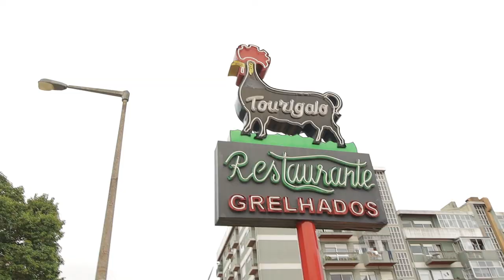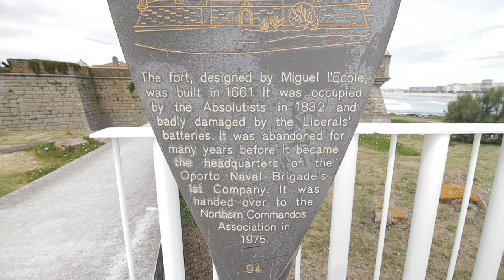Rotunda da Boavista / Praça de Mouzinho de Albuquerque - Porto, Portugal. Tour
Take a tour of Praça de Mouzinho de Albuquerque or most popular name Rotunda  da Boavista, Oporto Portugal. House of music, Monument to the Heroes of the Peninsular War (Porto) . Then I will go down the avenue to the ocean its a 5km strech and see Monumento ao Empresário, Porto City Park, SEA LIFE Porto,  Castelo do Queijo or Fort of Saint Francis Xavier, Rotunda da Anémona

Other portuguese name Casa da musica, Parque da Cidade do Porto, Monumento aos Heróis da Guerra Peninsular

🔹Timecodes:

0:00 - Intro
0:37 - Monument to the Heroes of the Peninsular War (Porto) , Praça de Mouzinho de         Albuquerque, Rotunda da Boavista
0:54 - Mercado Bom Sucesso (shopping mall)
1:08 - House of music, Casa da musica
2:42 - Monumento ao Empresário
3:22 - Porto City Park, Parque da Cidade do Porto
4:07 - SEA LIFE Porto
4:14 -  Fort of Saint Francis Xavier, Castelo do Queijo, Cheese castle.
4:48 - Edifício Transparente
4:52 - Rotunda da Anémona,  Big fishing net.

🔹Playlist names:

Inspire by: Portugal visto do Ceu
Title: Porto - Rotunda da Boavista - Casa da Música - Oporto - 4K UltraHD

Inspire by: Simão Moreira
Title: Driving Downtown Porto - Portugal | Avenida da Boavista

Inspire by: Maura Maria
Title: Portugal Praça de Mouzinho de Albuquerque Porto

Inspire by: 360portugal | Fotografia e video aéreo, visitas virtuais 360º de Portugal
Title: Casa da Música - Porto - Portugal

Inspire by: Diagrama
Title: Casa da música | Una forma arbitraria.

Inspire by: Direito na Real
Title: Segundo dia Matosinhos, Casa da Música, Porto - Portugal

 ⇒MAIN GEAR:
-Canon EOS M50 Mark II: USA
-Canon EOS M50 Mark II: UK
-Canon EF-S 10-18mm f/4.5-5.6 IS STM Lens: USA
-Canon EF-S 10-18mm f/4.5-5.6 IS STM Lens: UK
-Canon EOS M Mount Adapter: USA
-Canon EOS M Mount Adapter: UK
-Rode VideoMicro Compact: USA
-Rode VideoMicro Compact: UK
-EDUTIGE ETM-001 Microphone: USA
-EDUTIGE Dual Microphone ETM-001: UK
-GoPro HERO10 Black: USA
-GoPro HERO10 Black: UK
-DJI Mavic Air 2S: USA
-DJI Mavic Air 2S: UK